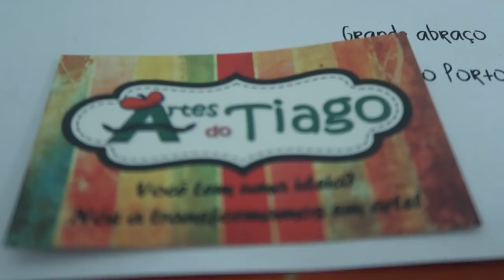REACT - PALMEIRAS 3 X 0 Athletico PR - QUASE O BATATA FICOU CARECA!